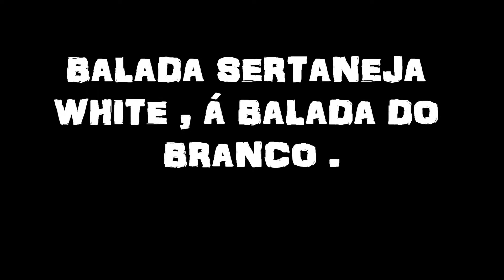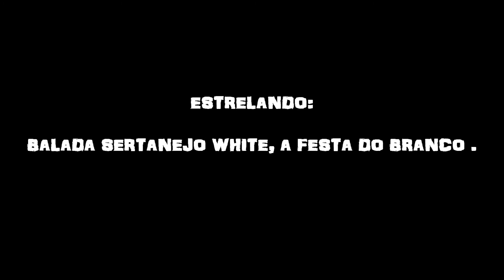BALADA SERTANEJA EM GETULINA SP .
NO DIA 13/04 NA SAG EM GETULINA SP , BALADA SERTANEJA WHITE , BALADA DO BRANCO , COM PRESENÇA DA DUPLA MARCELO E RICARDO COM SEU MAS NOVO SUCESSO DEDINHO NA BOCA Á MUSICA ESTÁ SENDO EXECUTADO NO PROGRAMA MELHOR DO BRASIL E TBM A PRESENÇA DOS DJS DA FMZ PRODUÇÕES E DA EQUIPE BALANÇA BRASIL , VC NÃO PODE FICA FORA DESTA FESTA !